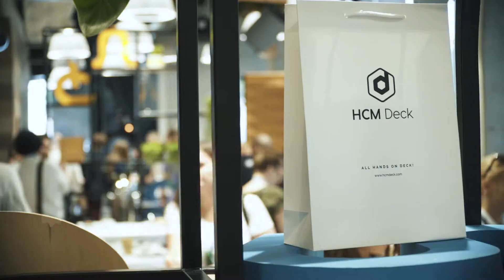HCM Deck | Best Practices Day 2019 | Aftermovie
Here it is! An awesome aftermovie from HCM Deck Best Practices Day 2019 🎉 🚀
Amazing presentations, atmosphere, great people, cool music and lots of fun!
Watch, enjoy and join us next time!

video by:
Bind up Photo